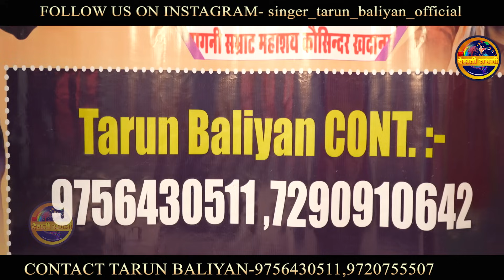Full Kissa Dropadi Chir Haran | Ragni 2~Tarun Baliyan | Behudi Us Pandavon Ki Bir |Kissa Mahabharat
►TB00181. Rm0184►

►SONG :- Full Kissa Dropati Cheer Haran | Ragni 2~Tarun Baliyan | Andhe Ka Andha Btaya Behudi Us Pandavon Ki Beer Ne | Kissa Mahabharat || Koshinder Rishipal ( किस्सा - द्रोपदी चीर हरण || तरुण बालियान ~ रागनी 2 | कोशिन्दर, ऋषिपाल|| )

kissa Pingla Bharatri // Koshinder Khadana // Tarun Baliyan

►LYRICS      :- Shri Peeru Peer Ji
►ALBUM     :- Dehati Ragni
►MUSIC      :-Live
►STUDIO     :-
PRODUCER:- Arun Kumar
► DOP           :-Saleem
►EDITOR      :-Arun Baliyan
►GENRE       :- Haryanvi
►COPYRIGHT :-
 ►COMPANY  :-
►OWNER/DIRECTOR  :-

Topic Covered:-

~ Full Kissa Dropadi Cheer Haran,
~ Full Dropati Cheer Haran,
~ kissa Mahabharat
 ►Khadana ragni competition 2023
► Koshinder punyatithi ragni,
► Khadana barsi 2023,
► koshinder ki barsi,